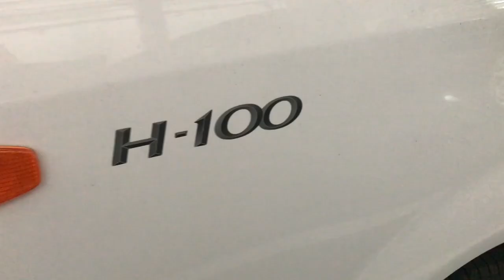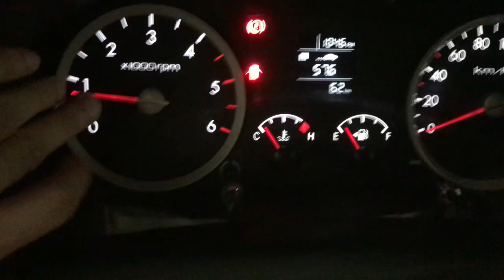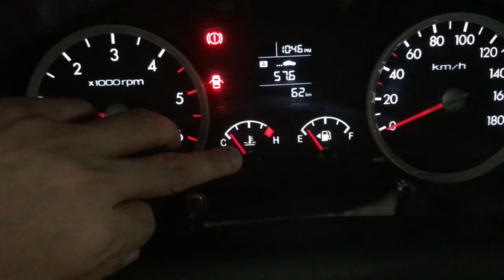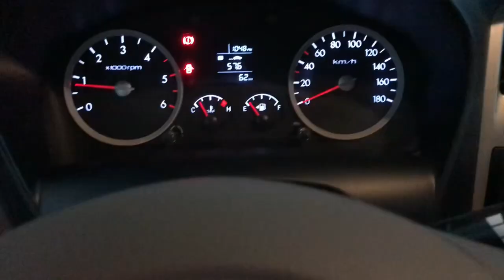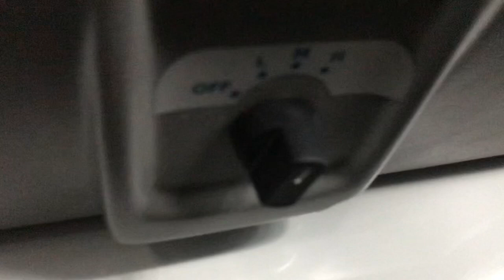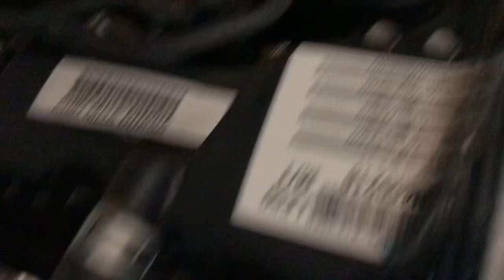Hyundai H100: Review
2025 Hyundai H100 CRDI 6MT Diesel
58K downpayment (all-in)